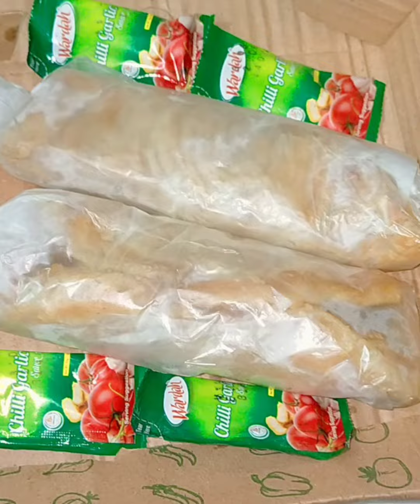Bye Bye 👋...Sisters | Late night khana pina | Halwa puri ka nashta😋 | Arham or Armish ka Ludo khelna